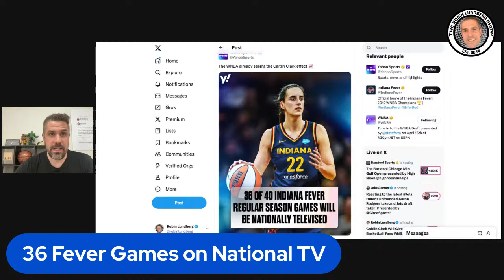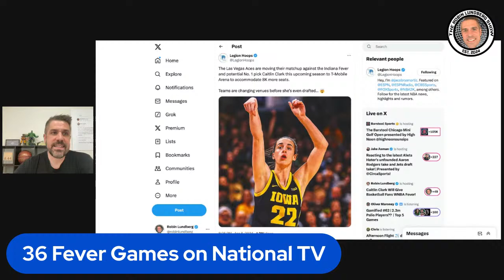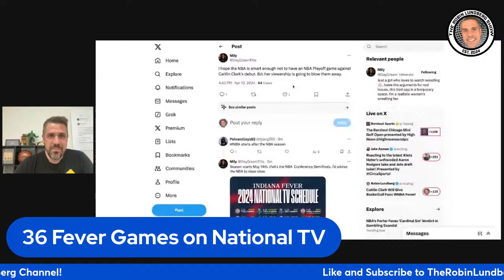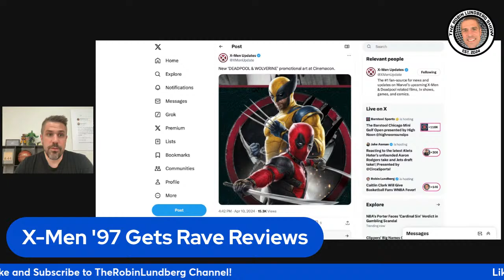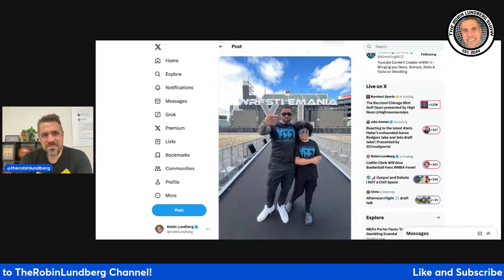Caitlin Clark Will Give Basketball Fans WNBA Fever!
Robin discusses the impact Caitlin Clark has already made on the WNBA. He also talks why Drew McIntyre is looking forward to AEW Dynamite, how Kendrick Lamar ruined First Person Shooter, and the reception to X-Men '97.